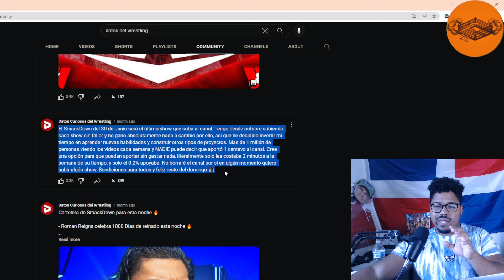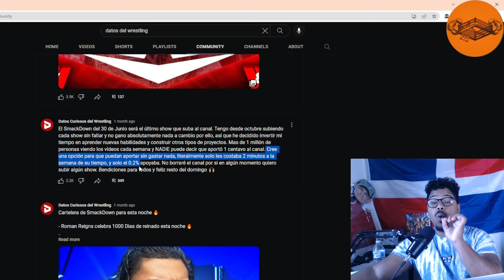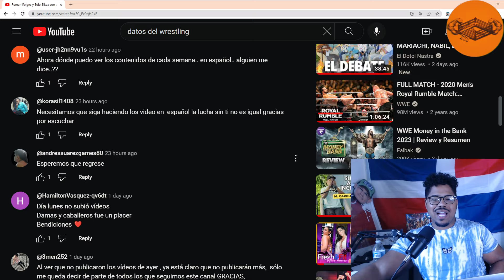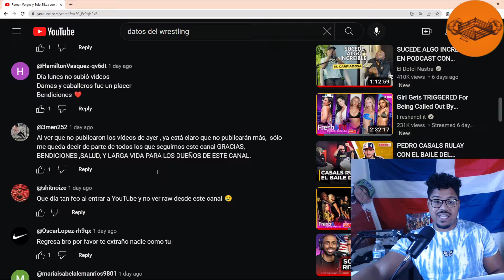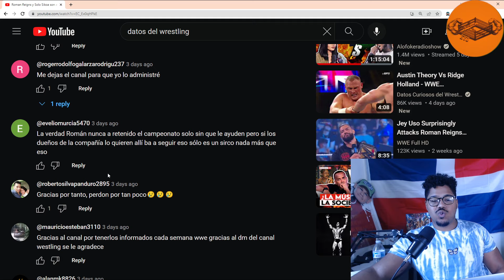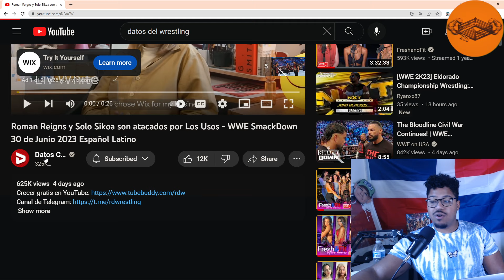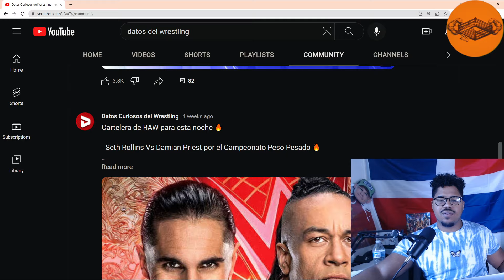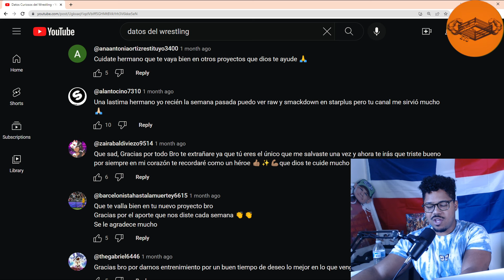EL FINAL DEL CANAL DE DATOS CURIOSO DEL WRESTLING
A nosotros nos encanta el contenido de la WWE y vivimos cada momento de la WWE como si fuera el Último!

00:00-06:00- Introducion
06:00-11:43- Mas importante de WWE
11:44-17:39- Mas o Menos parte del Show
17:40-21:15- Prediciones
21:16-36:23- Lo malo del show
36:24-40:05- Chisme del Wrestling
40:06-54:28- Hablando con el Pueblo
54:29-55:58- Prediciones del Wrestling
55:59-58:03- Que va pasar en Smackdown
58:04-1:05:38- Cerrando el show
1:05:39-1:10:41- Planes del mes
1:10:42-1:11-42- WWE2K23

WWE & AEW wrestling news, recaps, reviews

TAGS IGNORAR